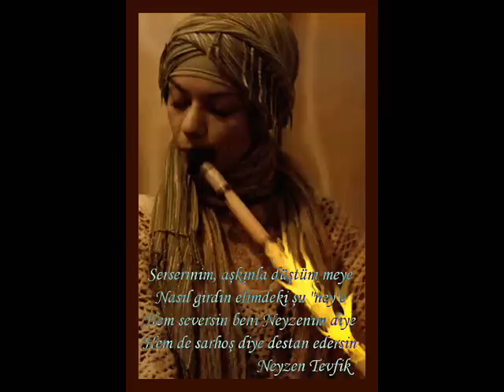Ney Taksimleri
Sufi Scream